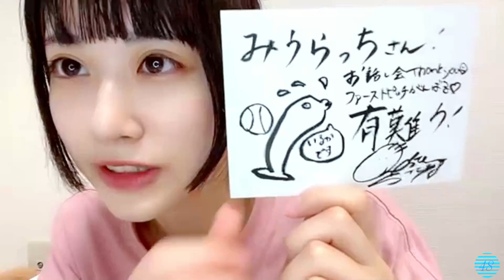2022/07/26 中村 舞 SHOWROOM